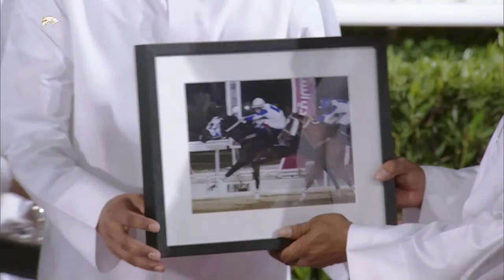RACE 8 UMM AL HOUL CUP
13 Nov 2019
UMM AL HOUL CUP
Season 2019/2020